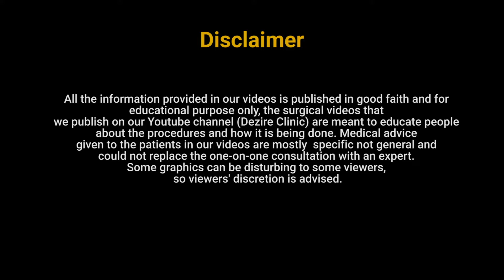Cyst removal result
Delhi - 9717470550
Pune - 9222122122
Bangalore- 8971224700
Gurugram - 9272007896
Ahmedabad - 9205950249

0:00 Cyst removal result